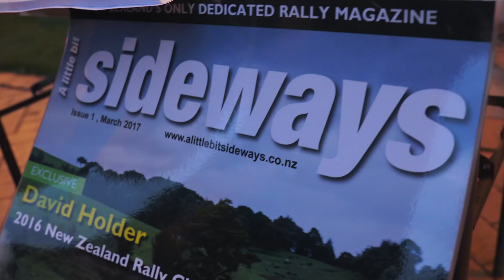Chasing Rally Cars in New Zealand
I was lucky enough to be given permission by the Otago Rally Event organisers to do some aerial filming, so a big thanks to them.

Seeing Rally cars from the air is definitely the only way to view them ;).

With the rally now over the real travel adventure work begins.

✩ TAGS ✩

✩ JOIN MY SOCIAL TRAIN ✩

→ Canon 1DX
→ Canon 1DXII
→ Canon 14 f2.8L
→ Canon 24 f1.4L
→ Canon 16-35 f2.8 III L
→ Canon 16-35 f4L
→ Canon 24-70 f2.8 IIL
→ Canon 70-200 f2.8 IIL
→ Canon 200 f2 IS L
→ Canon 300 f2.8 IIL
→ Canon 600 f4 IL

→ RODE VideoMic Pro
→ RODE VideoMicro
→ RODE RodeLink FM Wireless Filmmaker System
→ RODE Stereo VideoMic

→ LEE Filters 100 x 100mm Little Stopper 1.8 Neutral Density Filter
→ LEE Foundation Kit
→ Lee Filters 100 x 100mm Big Stopper 3.0 Neutral Density Filter, 10-Stop
→ Lee Filters 4x6 (100x150mm) Neutral Denisty soft edge

→ 3DR Solo Drone
→ DJI Phantom 4 Pro
→ GoPro Hero 4 Black

→ Really Right Stuff TV34L
→ Really Right Stuff BH55

→  Kessler Crane TLS
→  Kessler Crane Second Shooter Plus

✩ BAGS I USE ✩

→ ThinkTankPhoto Airport Helipak for Solo
→ ThinkTankPhoto Airport Security v2
→ ThinkTankPhoto Airport Airstream
→ ThinkTankPhoto Urban Disguise 70
→ MindshiftGear Rotation180 Professional 38L
→ F-Stop Gear Tilopa
→ Oakley Kitchen Sink Laptop Backpack
→ Pelican Case 1560
→ Pelican Case 1610

✩ COMPUTER RELATED ✩

→ Apple MacBook Pro 15' Retina
→ Apple iMac 2016 27' 5K Retina

→ Adobe Lightroom
→ Adobe Photoshop
→ Photo Mechanic 5

→ OWC ThunderBay 4Bay SSD RAID 0
→ OWC ThunderBay 4Bay HDD RAID 1
→ Synology 5 Bay DS1515+